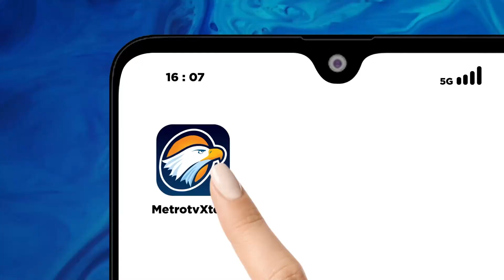Kedatangan Maarten Paes Disambut Hangat - [Selamat Pagi Indonesia]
MetroTV, Kiper Timnas Indonesia, Maarten Paes tiba di Bahrain untuk bergabung dengan Timnas Indonesia. kini skuat garuda sudah pas diisi 27 pemain. Kedatangan Paes pun disambut hangat Jay Idzes dan kolega. Usai resmi menjadi WNI, pemain keturunan Eliano Reijnders dan Mees Hilgers tiba di Bahraian dan mengikuti latihan Timnas Indonesia.